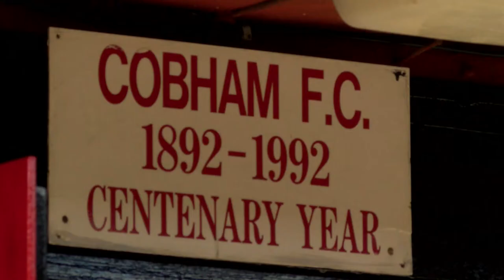Inside Cobham FC Trailer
Cobham F.C. are a semi-professional football club based in the village of Cobham, Surrey, England. They were established in 1892 and were among the founding members of the Home Counties Football League (now the Combined Counties League) in 1978. They are currently members of the Combined Counties League Division One.